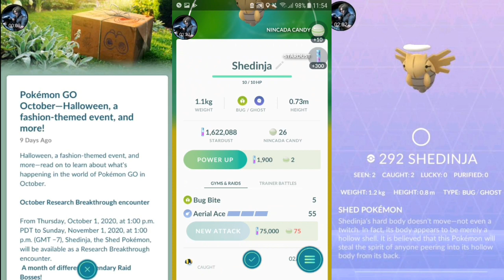Pokemon GO October 2020 Research Breakthrough Box Reward is Shedinja Ghost Bug Pokemon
In Pokemon Go game, Shedinja the Shell Bug Ghost Pokemon is the October 2020 Research Breakthrough Box reward Pokemon!! Feb 2021 box video with Snorlax Complete daily tasks from photo discs (Or green tasks delivered at midnight due to pandemic), get stamps and on the 7th day, you get this box.

Recorded with Samsung Galaxy game recorder for Galaxy phones and also XRecorder on Android ) & edited with InShot Android app.